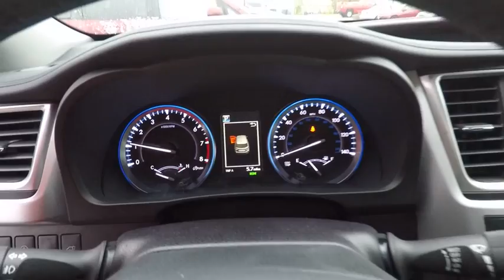2018 Toyota Highlander Limited Schaumburg IL 180495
2018 Toyota Highlander Limited

Schaumburg Toyota
875 W Golf Rd

REAR BUMPER APPLIQUE|50 STATE EMISSIONS|ALL WEATHER MATS